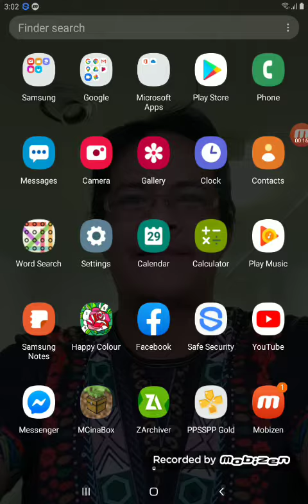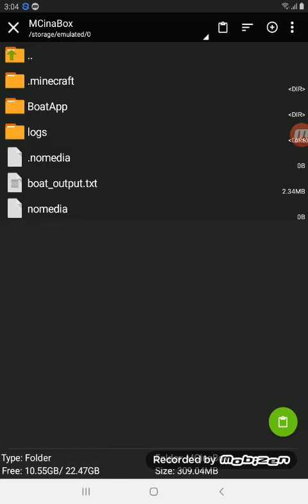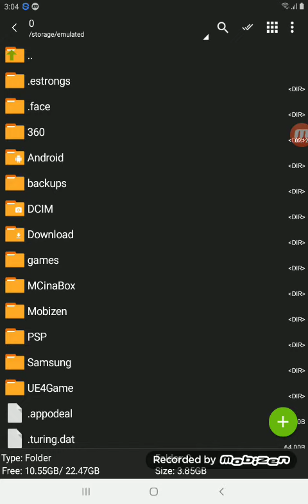Tutorial how to install mo bends mcinabox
Forge:coming soon